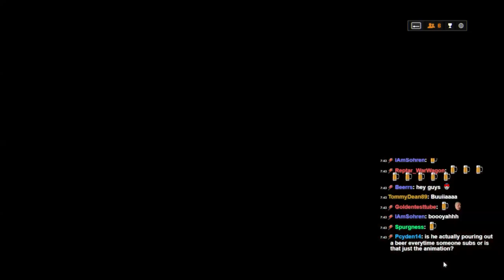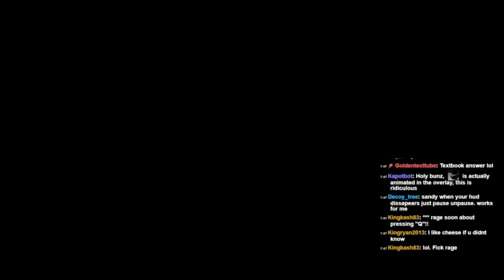BF4 with Xcal + Fick! Game 1 [BF4 PC]